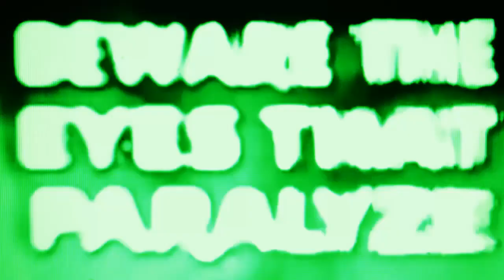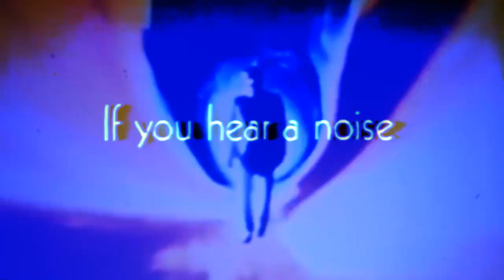24VISION THE GUEST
LAVENDER HILL MOB. D.C.M
PRODUCTION 24VISION
HUNGRYDOGFILMS
THE GUEST
METAMORPHOSIS
2017